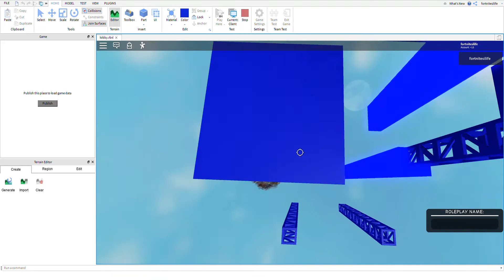My favorite stage in my obby!!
well my fav colour is blue so i saved this stage until blue ;)